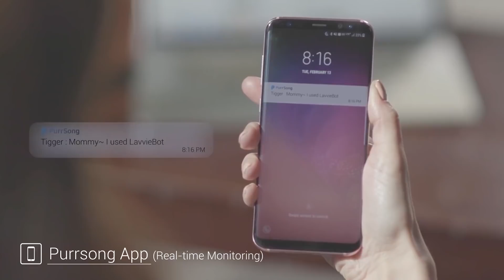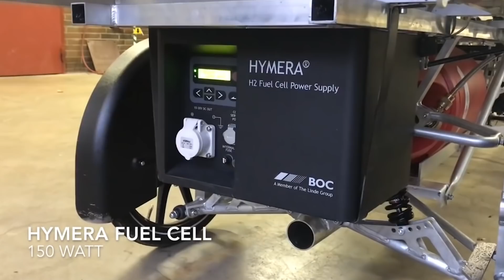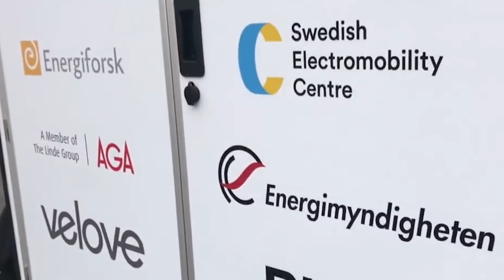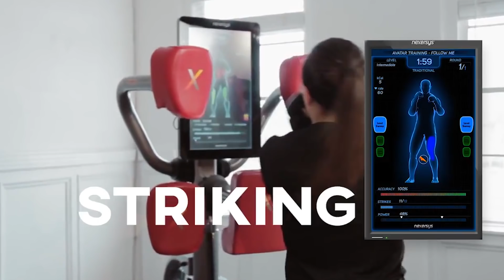8 INVENTOS MÁS INGENIOSOS QUE TE SORPRENDERÁN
7. WalkingPad S1

00:00 - LEROU Massager
01:40 - LavvieBot S
02:54 - Grillbot
03:54 - Keeback
04:50 - Velove Armadillo (preview)
06:04 - Ghost Pacer
07:21 - WalkingPad S1
08:12 - Nexersys Dance of the Pixies by Machinimasound licensed under Creative Commons Attribution 4.0 int’l